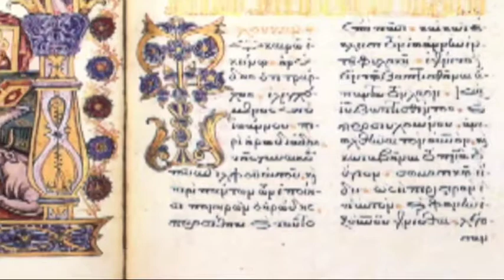ΛΥΧΝΟΣ TV- ΤΟ ΕΥΑΓΓΕΛΙΟΝ ΤΗΣ ΚΥΡΙΑΚΗΣ Β’ ΛΟΥΚΑ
ΜΕ ΤΟΝ ΣΕΒΑΣΜΙΩΤΑΤΟ ΜΗΤΡΟΠΟΛΙΤΗ ΠΑΤΡΩΝ κ.κ. ΧΡΥΣΟΣΤΟΜΟ